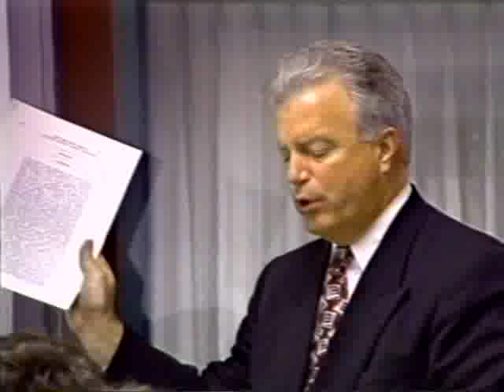NPSD School Board Meeting 11-15-1993